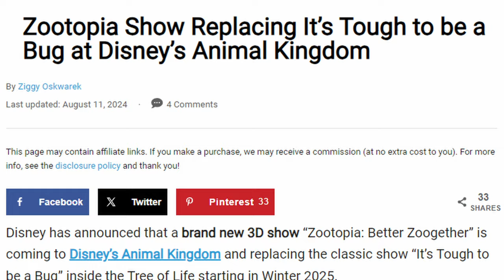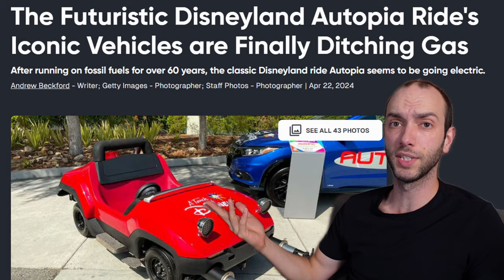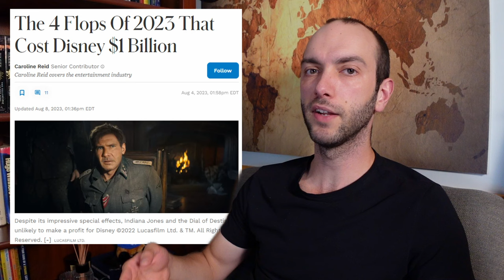D23 and the Absolute State of Disney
It's been a month since D23 2024 happened and, well, I have some thoughts...